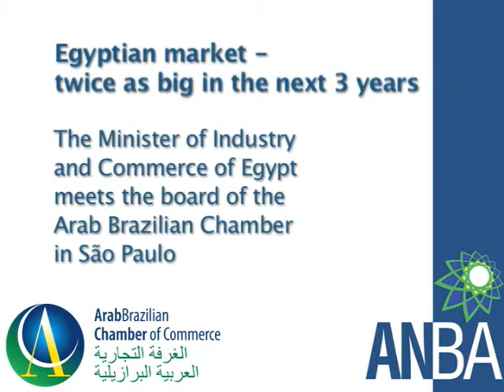Rachid Mohamed Rachid in Brazil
The Egyptian minister of Industry and Trade visited the Arab Brazilian Chamber of Commerce and talked about the agreement signed between his country and the Mercosur.